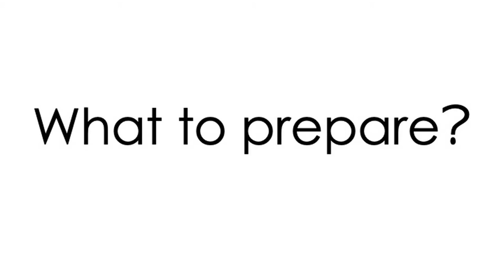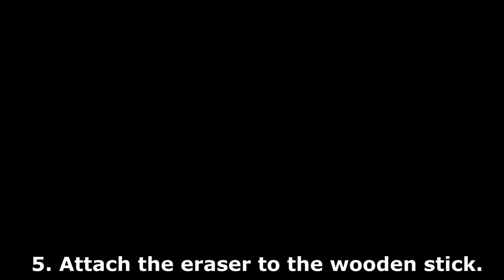How to make a box violin • HTP.TV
3~5 years old kids do not have enough muscle to hold their instrument well. Before using the real violin, the kids will learn how to hold the violin and bow, rest position,  play position, and how to play the rhythm with the box violin.